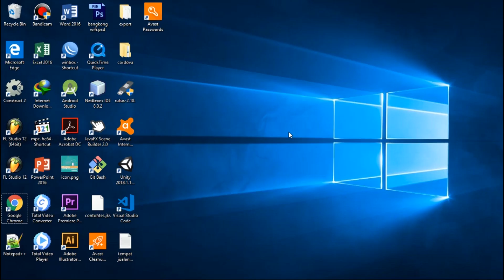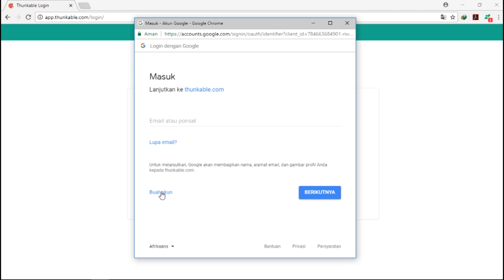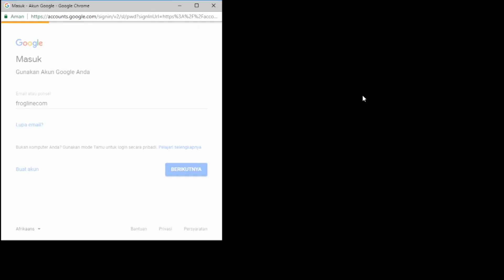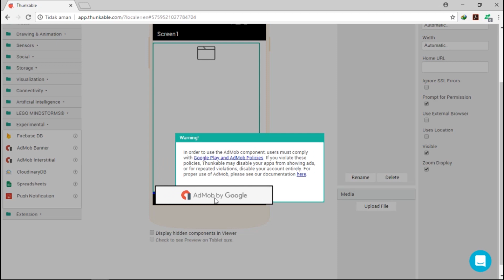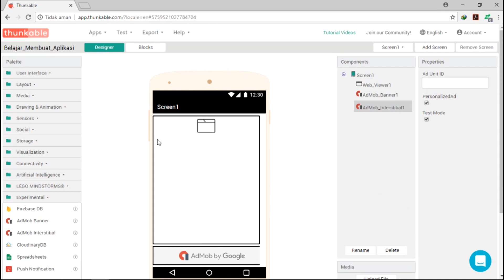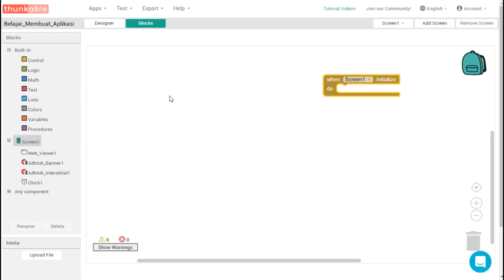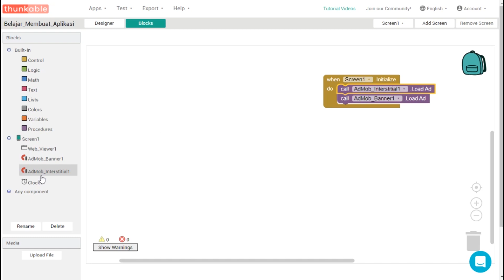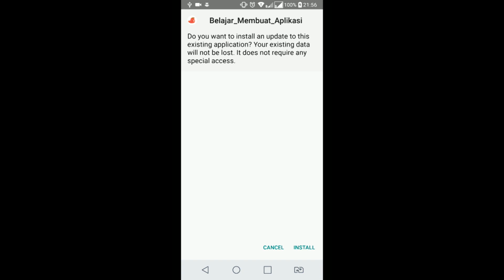Membuat Aplikasi Android hanya beberapa menit (no Coding) - Thunkable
- Membuat WebView Menggunakan Thunkable -

Thunkable merupakan salah satu platform yang menyediakan pembuatan aplikasi android secara mudah dan tanpa harus menggunakan coding. Diperuntukkan bagi pemula yang ingin belajar membuat aplikasi Android dan dilengkapi dengan pengaplikasian iklan Admob sebagai media untuk mendapatkan penghasilan di internet.

- Semoga Bermanfaat -